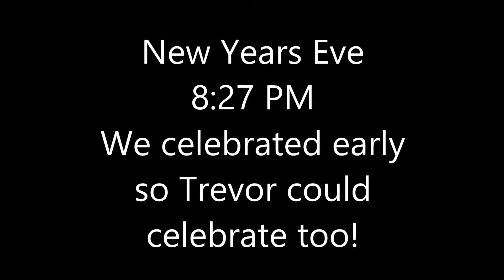Baby Its Cold Outside!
mandamommyy, life, baby, trevor, vlog, vlogs, video blogging, vlogging, real life, stay at home mom, mommy, video, blog, 2 years, boy, fun, 2 years old, toddler